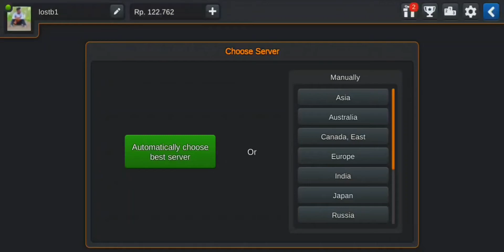Biggest accident ever in Bus Simulator Indonesia